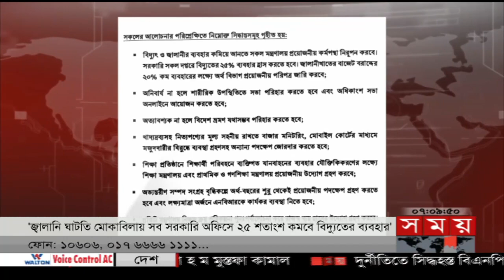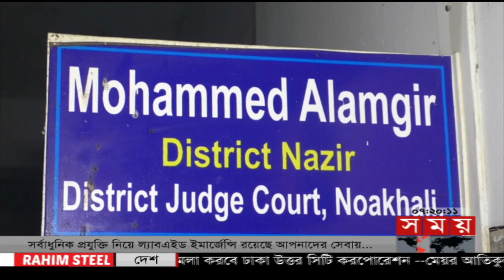সন্ধ্যার সময় | সন্ধ্যা ৭টা | ২০ জুলাই ২০২২ | Somoy TV Bulletin 7pm | Latest Bangladeshi News